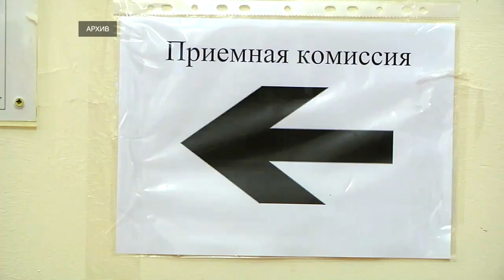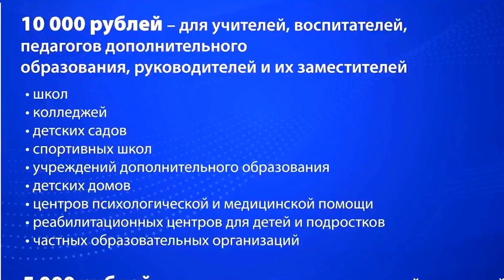Работники образования Тверской области получат выплаты к 1 сентября